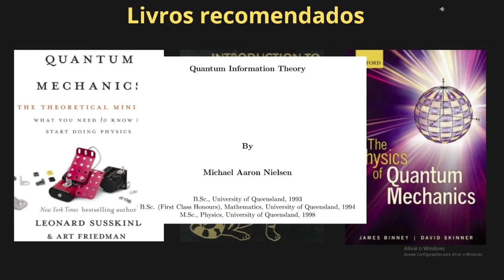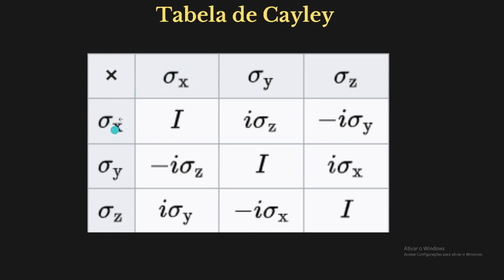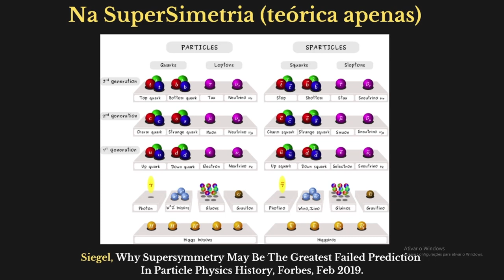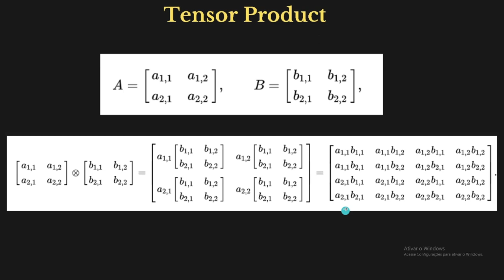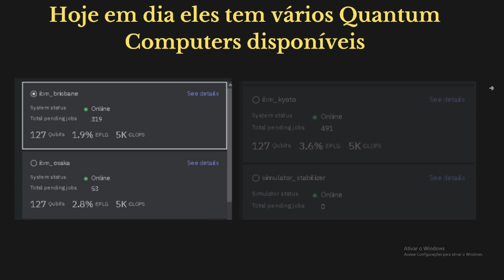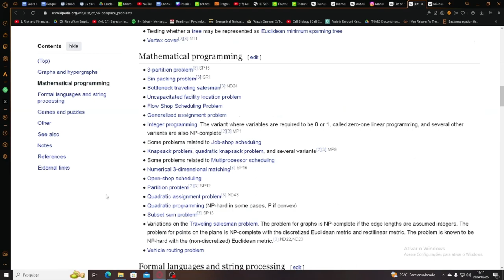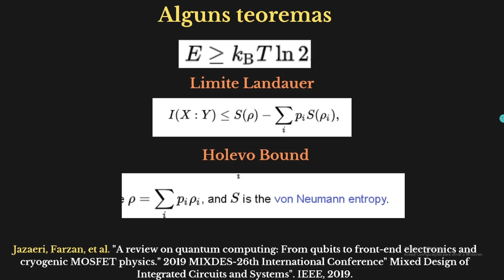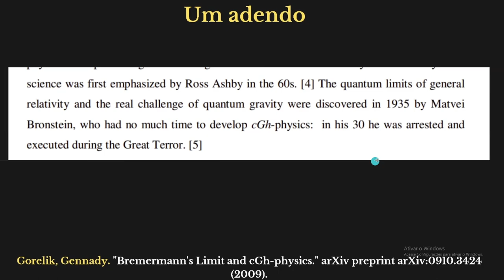O Básico de Computação Quântica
Referências:

Bennett, Charles H., and Peter W. Shor. "Quantum information theory." IEEE transactions on information theory 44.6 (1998): 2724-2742.

Nielsen, Michael Aaron. "Quantum information theory." arXiv preprint quant-ph/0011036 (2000).

Kaye, Phillip, Raymond Laflamme, and Michele Mosca. An introduction to quantum computing. OUP Oxford, 2006.

Cao, Qiaojun, Yi-Xin Chen, and Jian-Long Li. "Covariant versions of margolus-levitin theorem." arXiv preprint arXiv:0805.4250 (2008).

Jacob D. Bekenstein (2008), Scholarpedia, 3(10):7374.

Imagens usadas:

Hiesmayr, B. C. "Limits Of quantum information in weak interaction processes of hyperons." Scientific Reports 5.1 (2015): 11591.

Siegel, Why Supersymmetry May Be The Greatest Failed Prediction
In Particle Physics History, Forbes, Feb 2019.

Mahmudur Rahman, String Theory: A Quick Summary, Medium, dot.etcetera, 2022.